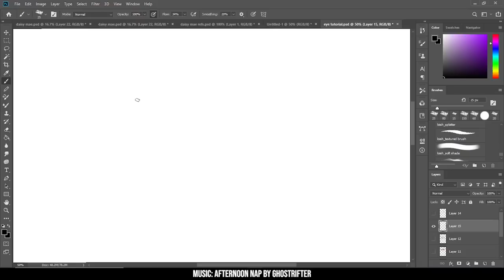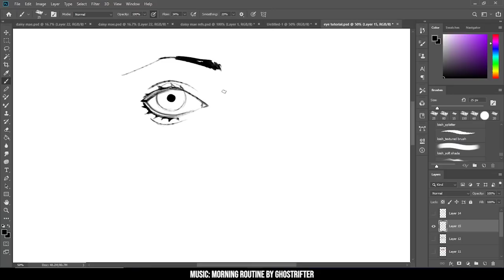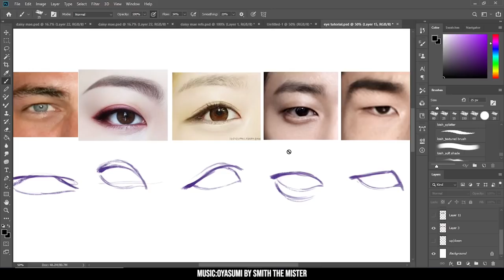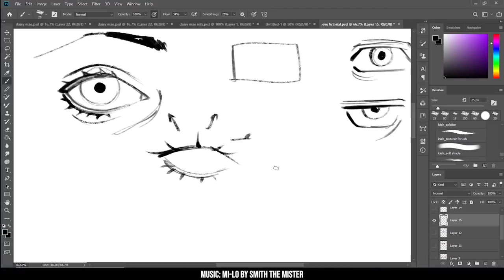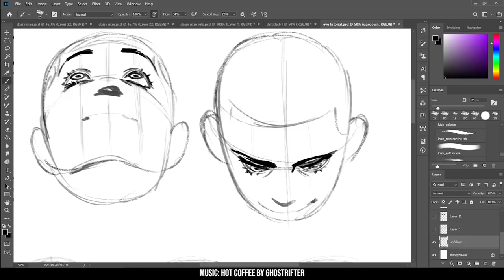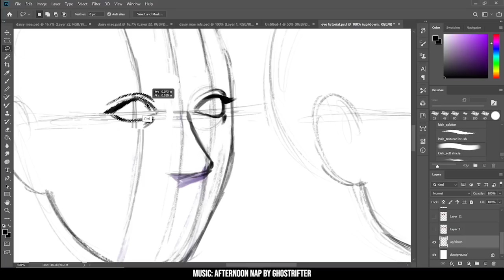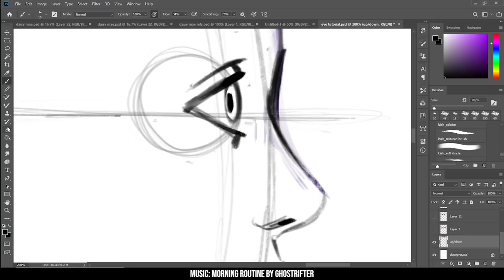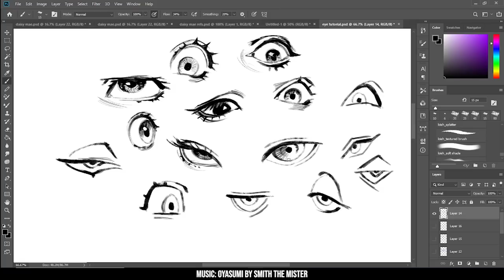How to Draw Eyes [2020]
i think 2020 is an appropriate year to redo this tutorial... get it? cuz 20/20? i'll leave now